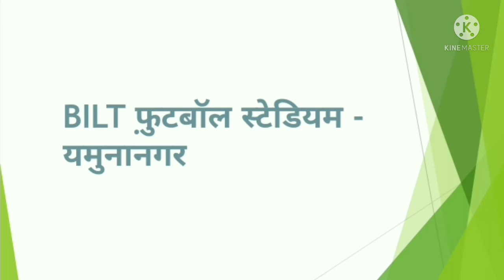Stadium in Haryana||हरियाणा के प्रमुख स्टेडियम